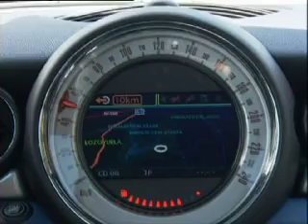New Mini Clubman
Our report on the New Mini Clubman 2007 model from the Motor News team.

See our WorldMotorNews channel for more indepth coverage of motoring news.